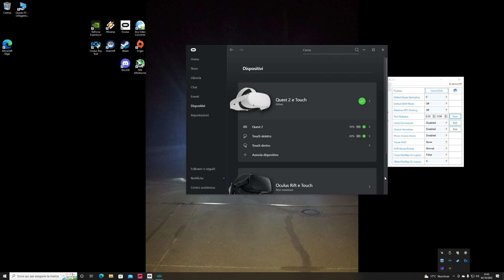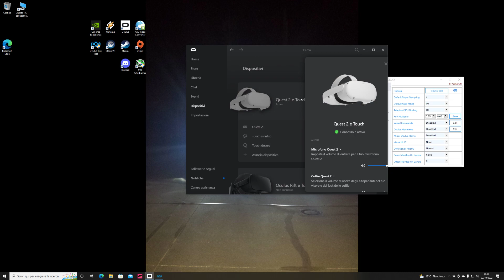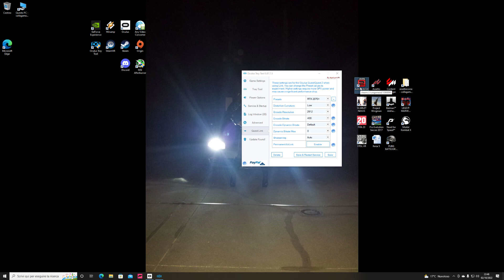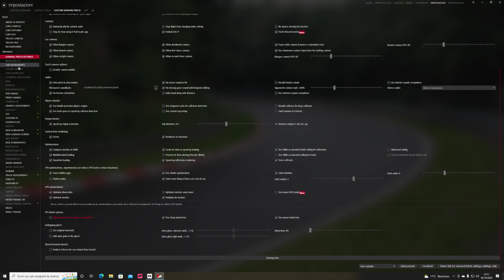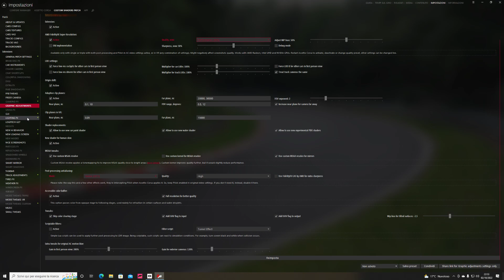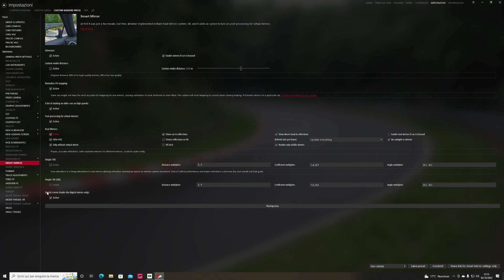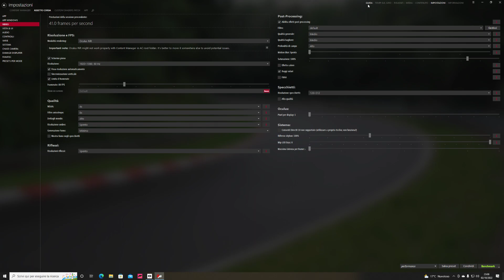tutorial quest 2 + assetto corsa +csp (cavo link)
Guida per impostare il quest 2 al miglior compromesso grafica/fluidità su assetto corsa con csp e sol attive ;)